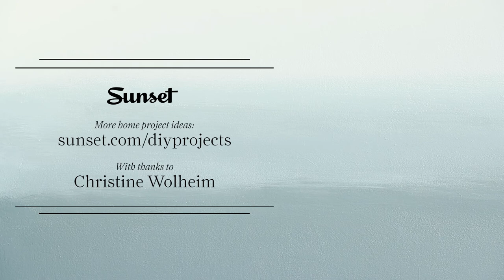How to Paint an Ombré Wall | Sunset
Make your walls into art with this ombré wall painting technique. This makes a beautiful accent wall for any room at home. We love it in living rooms and bedrooms!